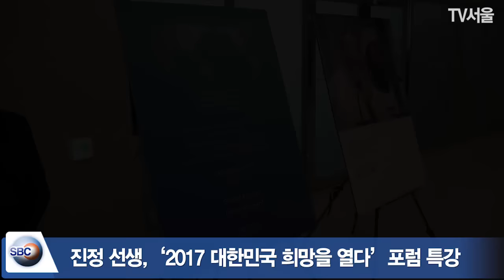[TV서울] 진정 선생, '2017 대한민국 희망을 열다’포럼 특강